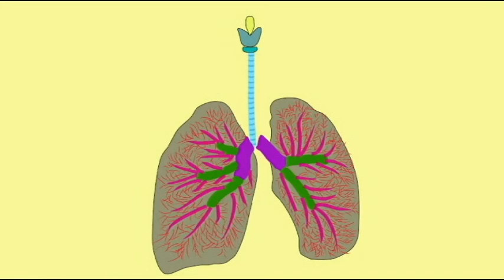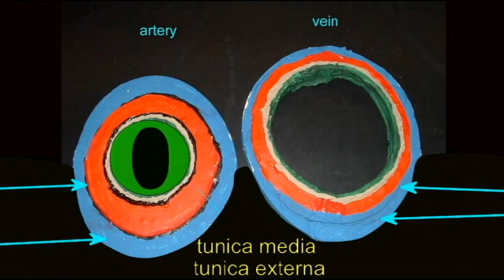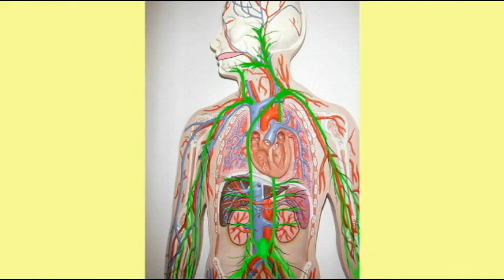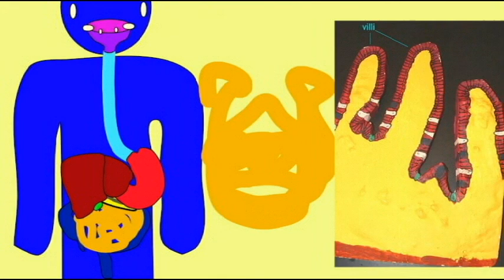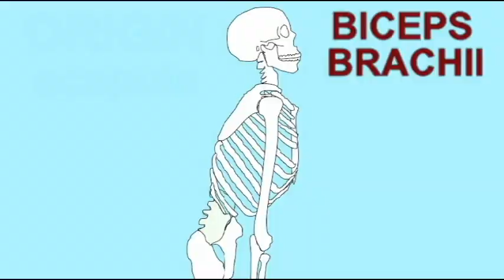CONNECTIVE TISSUE INTERVIEW ORGANS